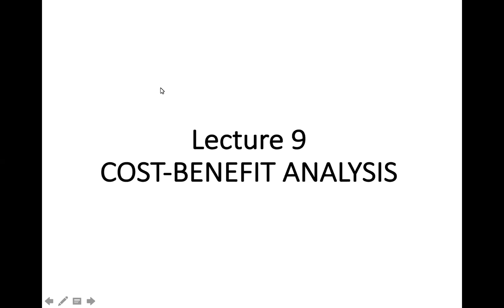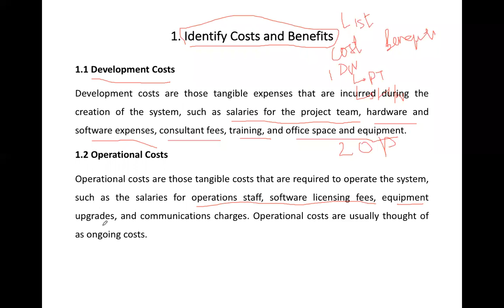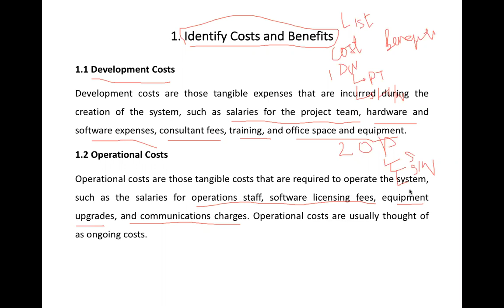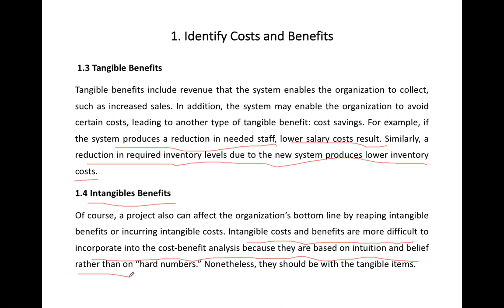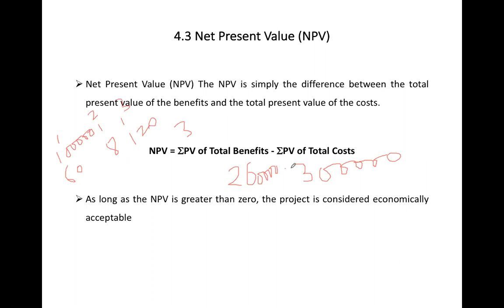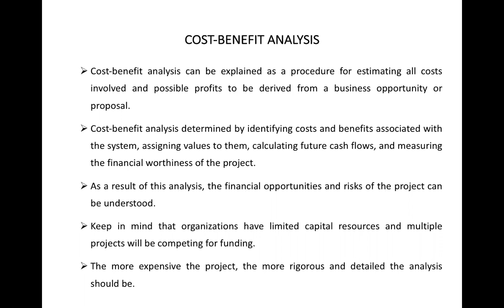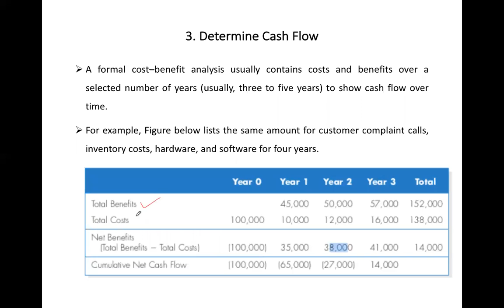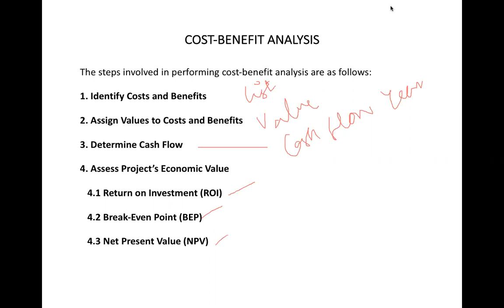Lecture 9: Cost Benefit Analysis with notes | System Analysis and Design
1. Identify Costs and Benefits
2. Assign Values to Costs and Benefits
3. Determine Cash Flow
4. Assess Project’s Economic Value
   4.1 Return on Investment (ROI)
   4.2 Break-Even Point (BEP)
   4.3 Net Present Value (NPV)